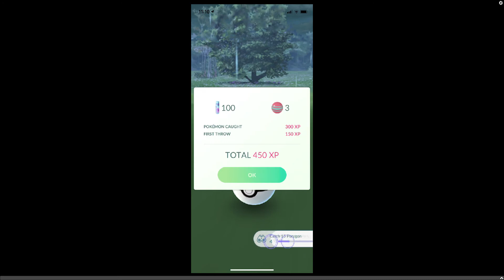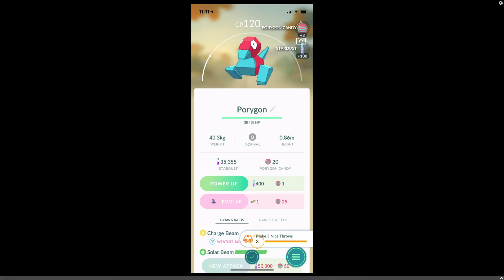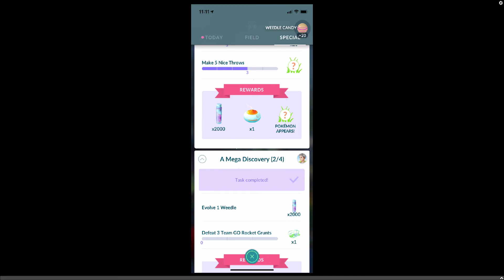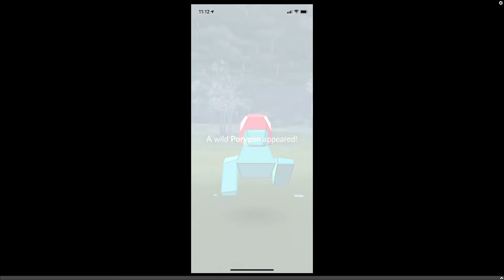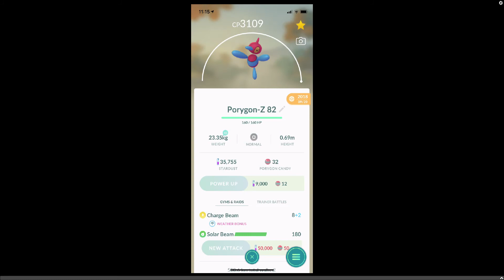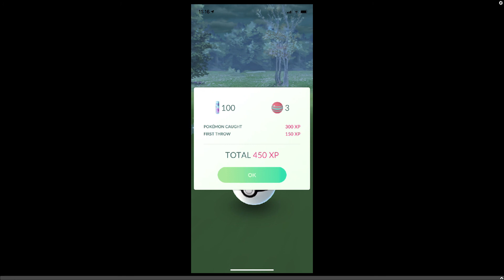Pokemon GO - Porygon Day!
Quick look at the community Porygon day.